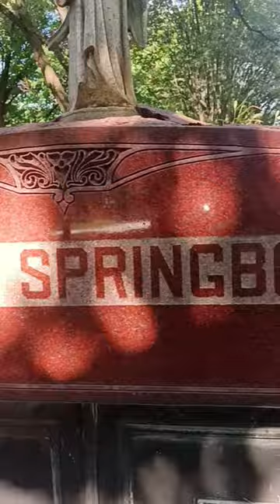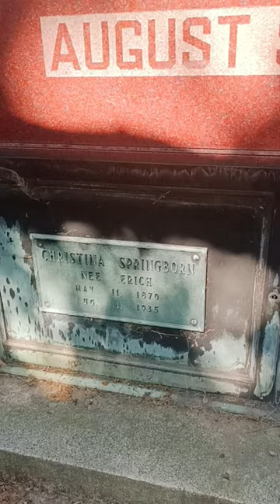mound style above ground vault with coffins in cemetery